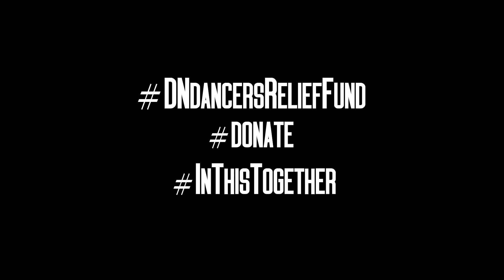DNRELIEFFUND ANNE MARIE OFFICIAL CHOREOGRAPHY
DNCHALLENGE Learn the Official @annemarie 2002 Choreography by the most LOVEABLE HUMAN IN THE INDUSTRY @SHAUNNILES 🖤💯💯💯💯
Get learning and tag us in your videos😍
For all you tik tokers - FOLLOW US @dancersnetwork - WE CHALLENGE YOU 💃🏻
SHOUTOUT to the dancers in this video 🖤